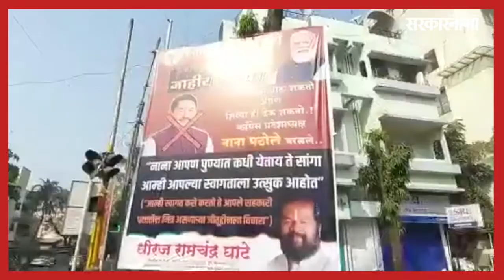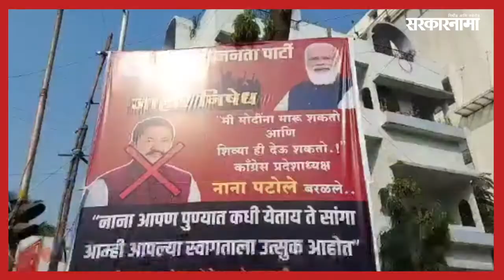BJP Corporator flexed against Nana Patole | नाना आपण पुण्यात कधी येतात ते सांगा! | Pune| Sarkarnama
काँग्रेस प्रदेशाध्यक्ष नाना पटोले (Nana patole)यांनी पंतप्रधान नरेंद्र मोदी (PM Narendra Modi )यांच्याविषयी केलेल्या एका वादग्रस्त वक्तव्यामुळे राज्यातील राजकारण चांगलच तापलं आहे.  पुण्यात भारतीय जनता पक्षाचे नगरसेवक धिरज घाटे (BJP Corporator Dheeraj Ghate) यांनी नाना पटोले  (Nana patole) यांच्या विरोधात फ्लेक्सबाजी (flex) करत नाना पटोले यांना खुलं आवाहन केलं आहे..